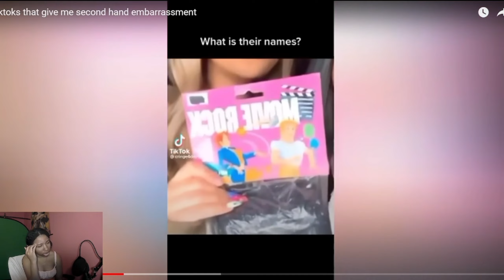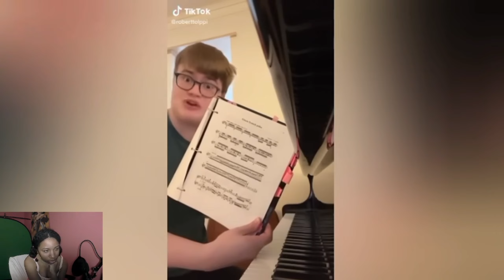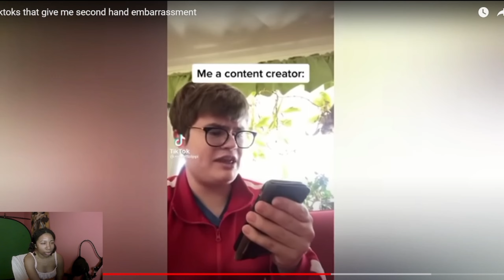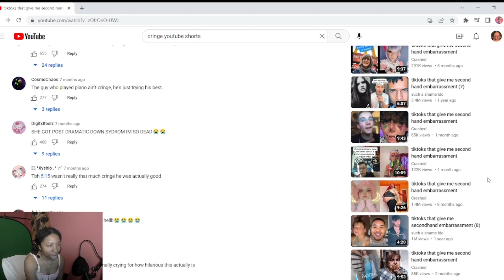The Most Embarassing TikToks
Looking at some of the most embarassing and cringe tiktoks...